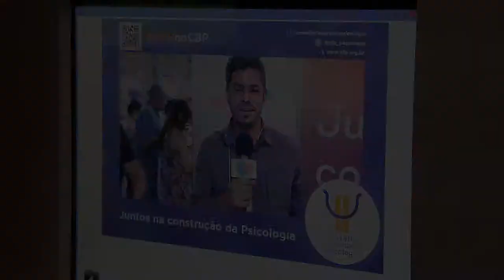CFPnoCBP - Estande do CFP